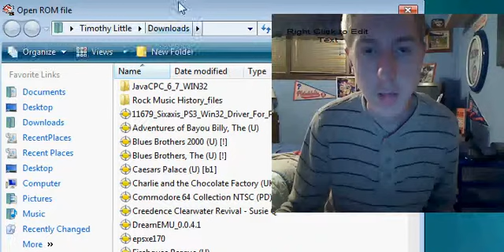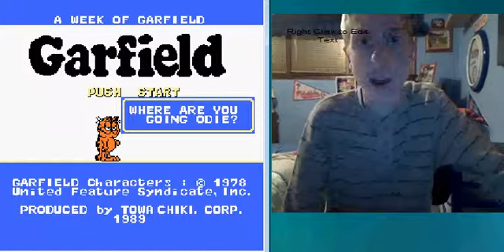A Week of Garfield for the NES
A 1989 NES game that I found a few weeks ago. It's a boring side-scrolling game with a Garfield theme. 1.0/5 stars for this waste of time.